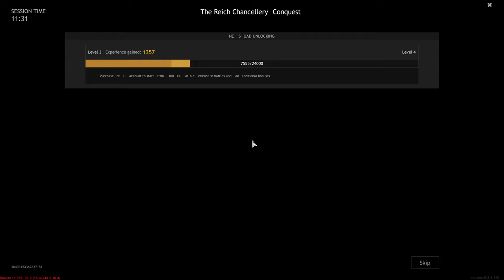The Reich Chancellery (Conquest) - Enlisted German Gameplay [2160p 4k 60FPS]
4K Ultra HD Realistic Video The Reich Chancellery (Conquest) - Enlisted German Gameplay [2160p 4k 60FPS]

I don't have high skill.
I play the best I can, and I like it. I don't comment on my game.
Thank you for stopping by and watching.
- Let's just play the game.

Choose a game bro:
enlisted game,
enlisted gameplay,
enlisted,

war thunder,
war thunder gameplay,
war thunder funny moments,